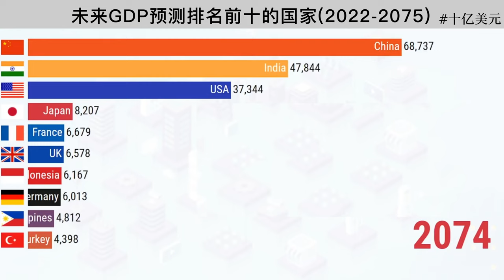未来全球十大经济体2022 2075！脚踏实地，统统甩在身后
Top 10 Global Economies in the Future 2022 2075! Keep your feet on the ground, leave everything behind